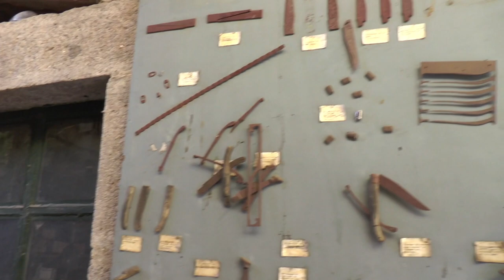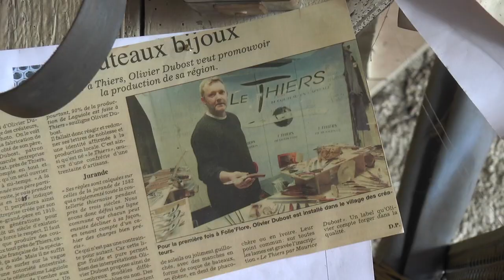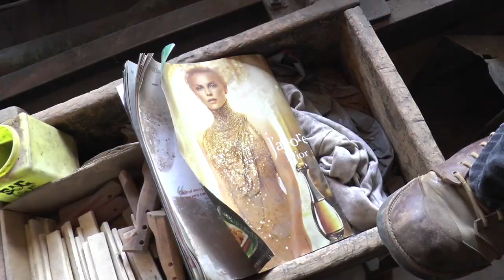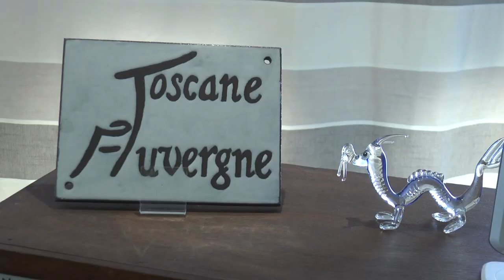Maurice Dubost, coutelier à Viscontat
Maurice Dubost nous invite dans son atelier de Viscontat